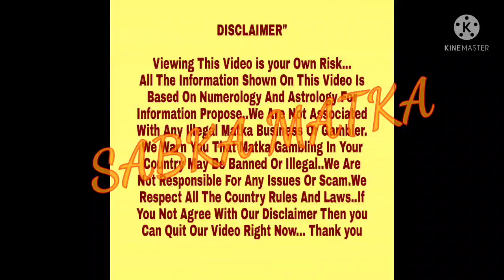◆Pujhari | Baba Bhootnath◆31/01/22 to 05/02/22 NewBombay+Milan+ Kalyan Weekly Free Astrology Chart◆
This video is only made for educational purpose only.Copyright disclaimer under section 107 of the copyright Act 1976, allowance is made for "fair use" for purposes such as critisism, comments,news reporting, teaching, scholarship,and research.Fair use is a use permitted by copyright statute that might otherwise be infringing .Non-profit, educational or personal use tips the balance in favor of fair content doesn't Violet any rule and regulations of youtube.Thank youl